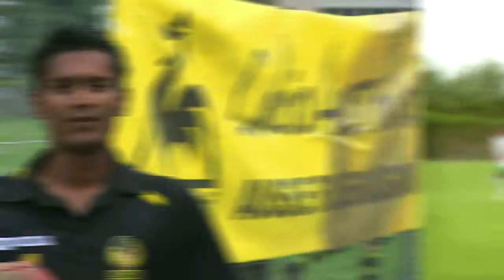Oval Ball in Cricket-India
The New Film of Luca Tramontin, Daniela Scalia and Kabil Nageswara teaching Orules-Rugby and learning Life in Cricket land Tamil Nadu.
Colours, challenges, tackles and surprises.

Il nuovo film di Luca Tramontin, Daniela Scalia e Kabil Nageswara nel Tamil Nadu, la terra del Cricket e dei colori.
Un avventura di insegnamento e apprendimento. I tre compagni di squadra tentano di  insegnare le regole semplici ma ferree dell'Orules-Rugby in una regione misteriosa e poco abituata agli sport di collisione.

Media Partner: 4TamilMedia.com

Audio Credits: Nonsense Bar (Xpensive Legs)